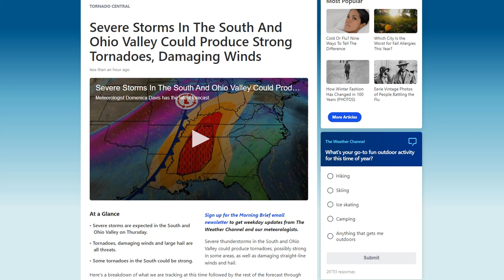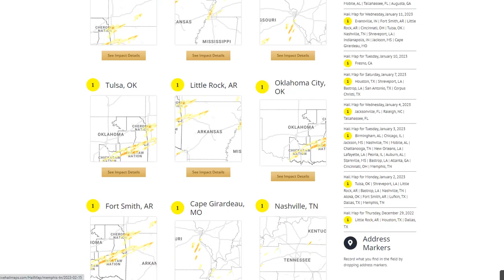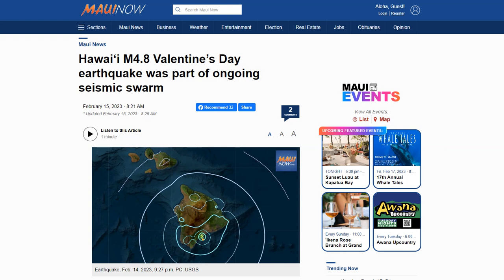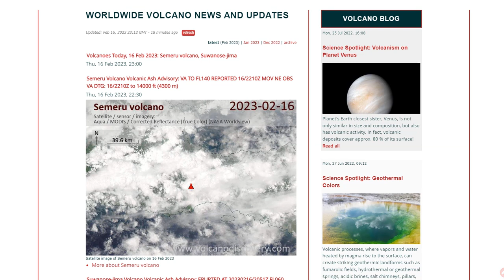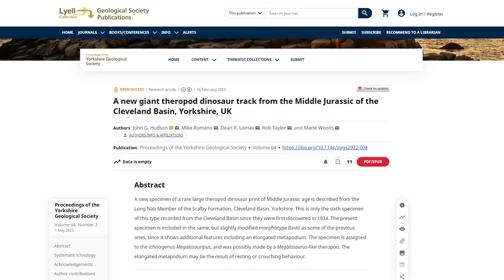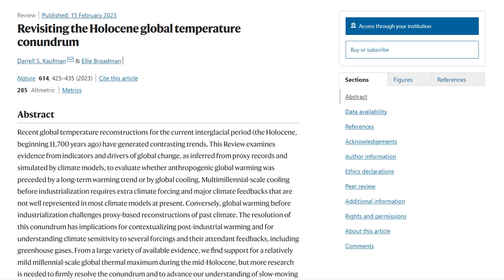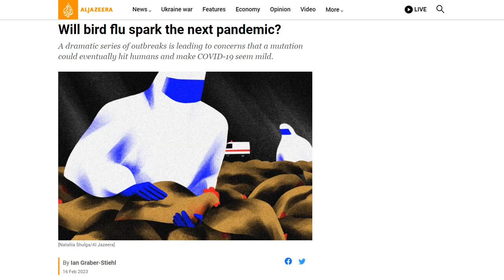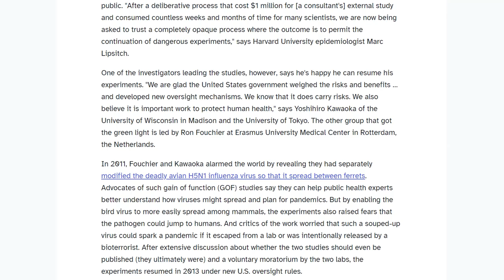CME Headed Toward Earth, Geomagnetic Storm Expected - Winter Storm Nova Moves East - Bird Flu, H5N1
Warnings issued as severe weather threat extends from Gulf Coast to Great Lakes
Slick roads, reduced visibility as snow falls in southern and central Iowa
Weather Hazards Continue from a Strong Central U.S. Storm; Heavy Rain in Hawaii
Hawaiʻi M4.8 Valentine’s Day earthquake was part of ongoing seismic swarm
A new giant theropod dinosaur track from the Middle Jurassic of the Cleveland Basin, Yorkshire, UK
EXCLUSIVE: Controversial experiments that could make bird flu more risky poised to resume

Bitcoin: 17NV3vtcQhRnsRnjckCcYkKVEUcnirKQ62